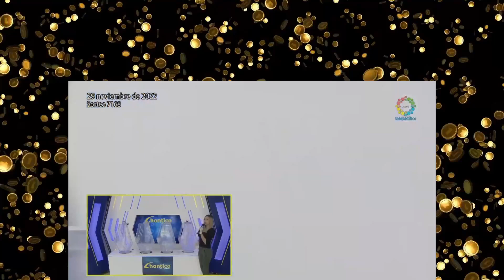☀️ RESULTADO CHONTICO DIA del MARTES 29 DE NOVIEMBRE de 2022 (Ultimo resultado hoy) ✅✅✅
Bienvenidos al Resultado del Chontico Dia de hoy MARTES 29 DE NOVIEMBRE de 2022 ¡Este es tu canal oficial de los resultados de las loterías y Chances de Colombia! Chontico de hoy.

DE NOVIEMBRE, chontico dia 29 DE NOVIEMBRE, ultimo resultado chontico dia.

¿Cómo se a qué hora juega Chontico? · XX3:00 horas para el primer sorteo · 20:00 horas para el segundo sorteo.

Recuerda que tambien en nuestro canal encuentras todos los resultados del Super Astro Sol y del Super Astro Luna y todas las loterías del día.